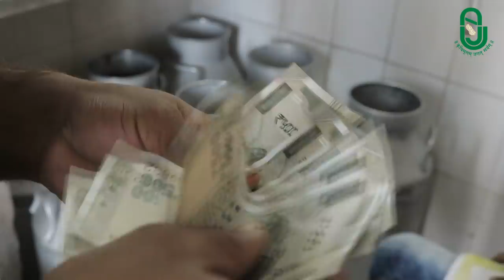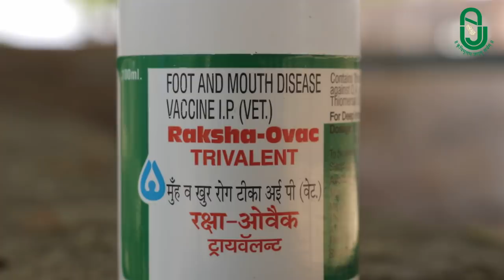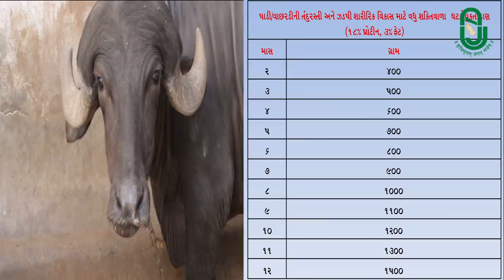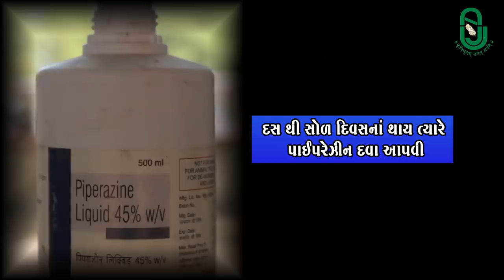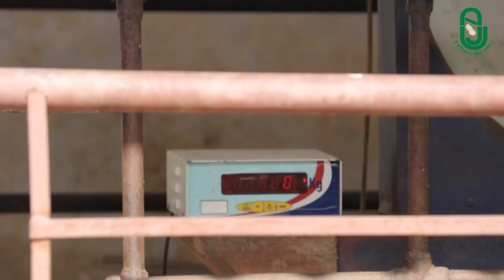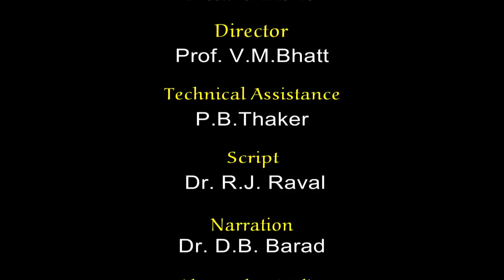પશુપાલન વ્યવસાયમાં આવક બમણી કરવાનાં વૈજ્ઞાનિક સૂચનો